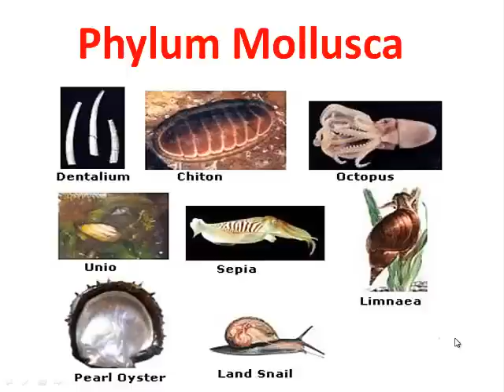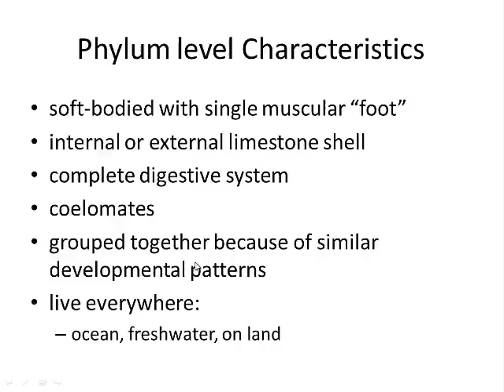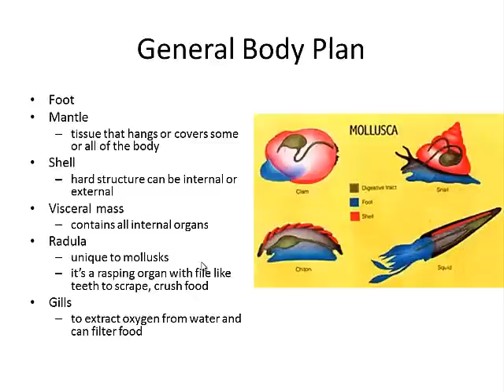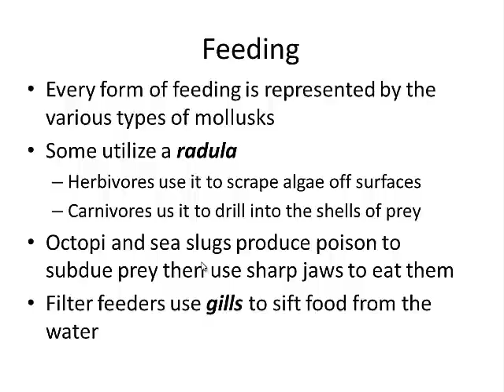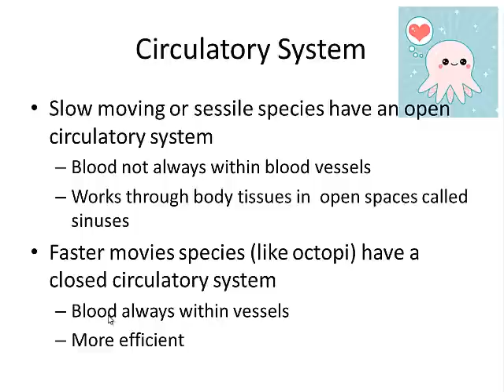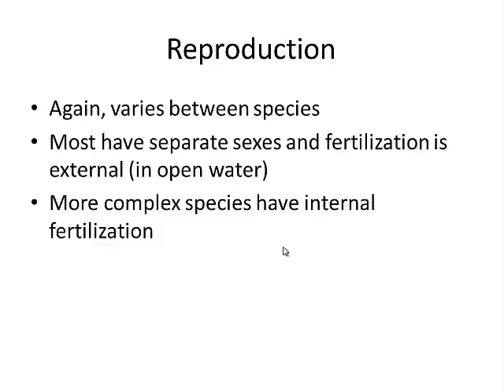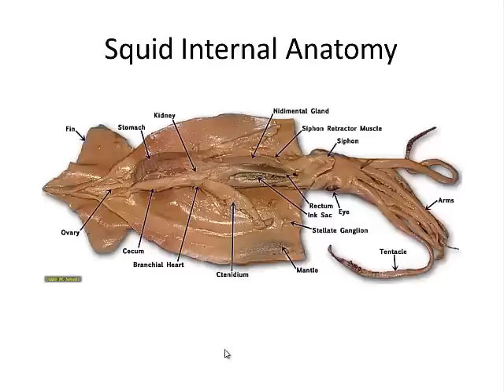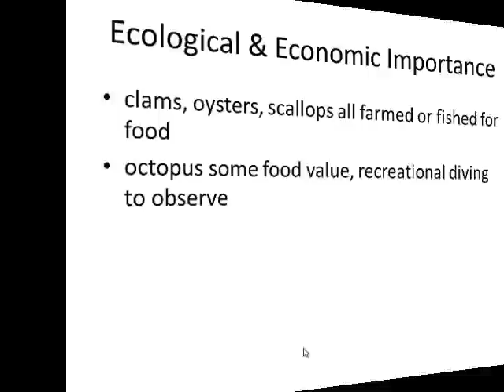Phylum Mollusca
This video goes over the characteristics of the Phylum Mollusca

Third Party Content- Ted Talks